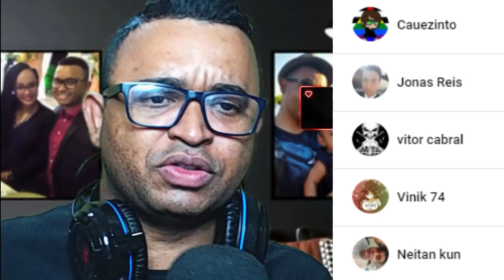REACT | Ok, Boku no Hero é incrível agora - Caiera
Configurações do meu PC:

Processador: fx 8320e
Mobo: Ga970 USB3
GPU: gtx 750 ti 2gb gddr5